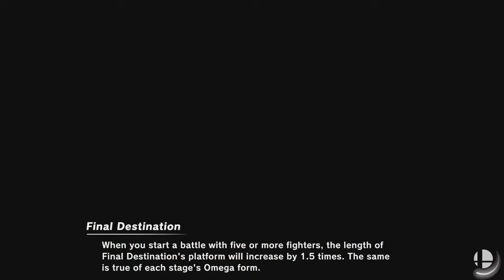Bishop DuBourg Cavaliers Vs. Patrick F Taylor Science & Technology Academy Smash Bros. Match 4/20/23